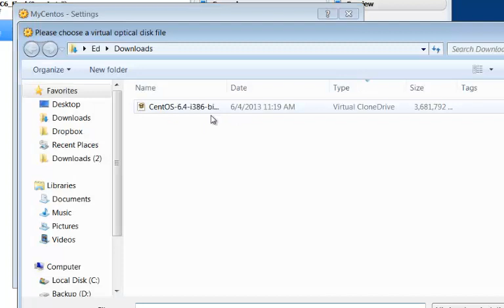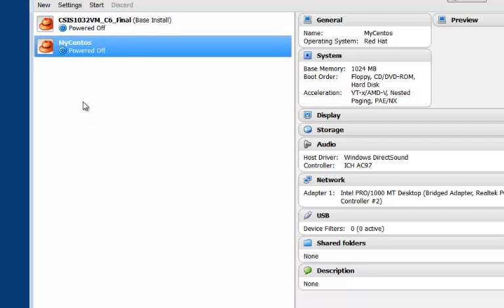Mounting ISO Image